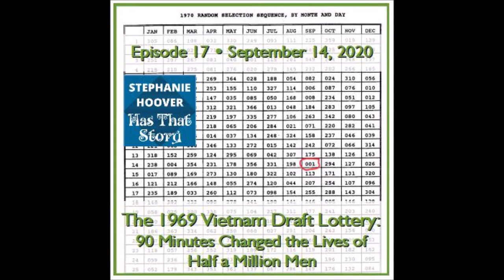1969 Vietnam Draft Lottery: 90 Minutes that Changed Half a Million Lives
[Season 1, Episode 17: PODCAST - "Stephanie Hoover Has That Story"]

1969 Vietnam Draft Lottery: 90 Minutes that Changed Half a Million Lives

In 1969, you did not want your birthdate to be September 14th.

Why? Because if you were born on that date between the years 1944 and 1950, you were "number one" in the December 1, 1969 Vietnam draft lottery. Without a deferment of some kind, you were almost guaranteed to be sent to Vietnam.

In this episode, Stephanie explains the December 1, 1969 Vietnam draft lottery - the 90 minutes of American history that changed half a million lives.

The following music (or pieces thereof) were used in this episode:
• Prize Wheel from tony-bear
• Last Post 3 from benboncan
• Civil War Music from adeluc4
All can be found at FreeSound.org.